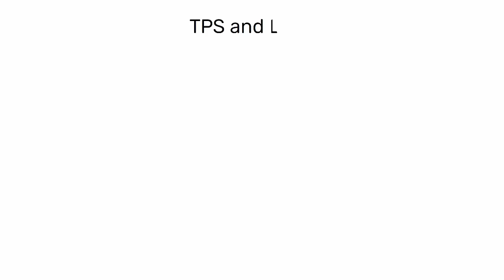Lean vs TPS | Lean vs Toyota Production Systems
TPS and Lean manufacturing aim to reduce waste and improve efficiency. TPS is Toyota-specific, focusing on jidoka and just-in-time, while Lean is a broader methodology applicable across various industries.

✍ Here is the transcript of the video

▶ TPS

The Toyota Production System (TPS) and Lean manufacturing are two methodologies that have significantly influenced the world of industrial engineering.

While they share many similarities, there are also key differences between them.

TPS is a unique system developed by Toyota, focusing on eliminating waste (muda), inconsistency (muri), and overburden (mura) in the production process. It is built on two main pillars: jidoka, which emphasizes quality by stopping the process when a problem occurs, and just-in-time, which aims to produce only what is needed, when it is needed, and in the amount needed. TPS also emphasizes respect for people and continuous improvement (kaizen).

▶ Lean Manufacturing

Lean manufacturing, on the other hand, is a more generic form of TPS.

It is a systematic approach to minimize waste within a manufacturing system while simultaneously maximizing productivity.

Lean principles can be applied more readily to organizations that are setting out with processes and cultures that are far from being ideal.

It is easier to understand for the majority of organizations than the complexities of TPS.

While TPS is specifically designed for Toyota's operations and has been developed over a long period, Lean is a broader concept that can be applied to various industries and processes.

Lean focuses on value creation for the customer and aims to optimize the entire system, from product development to customer relations.

▶ Conclusions

In summary, while TPS and Lean share the same goal of waste reduction and efficiency improvement, they differ in their scope and application. TPS is a specific system used by Toyota, while Lean is a broader methodology that can be applied across different industries and processes.

Hi,

my name is Mark Anderson a 20+ year Lean Expert.
I have created LeanVlog because I want to spread Lean Thinking worldwide and I think the video is the most effective way to teach, learn, and spread knowledge.

If you want to stay in touch with me you can choose the channel you prefer.

🔧 Boost Your Lean Manufacturing Knowledge! 📈

Stop wasting time searching for resources! With my premium package, you’ll gain access to:

🎥 140+ Lean Manufacturing videos
📊 40+ real-world examples
📚 39 recommended books
👨🏫 20 industry experts to follow
🌐 11 valuable websites, blogs, and podcasts
🔧 40+ Lean tools with multiple expert perspectives

Perfect for:

📊 Lean Managers & Consultants: Speed up your work!
👥 Managers & Team Leaders: Improve team efficiency!
👩🏫 Trainers & Educators: Curate high-quality materials!
🚀 Entrepreneurs & Startups: Optimize operations for growth!
🎓 Students & Lean Enthusiasts: Start your learning journey!

🎯 Don’t Wait! Buy the Premium Resource List today and elevate your Lean skills!
💪Plus, enjoy a 30-day satisfaction guarantee! ✅